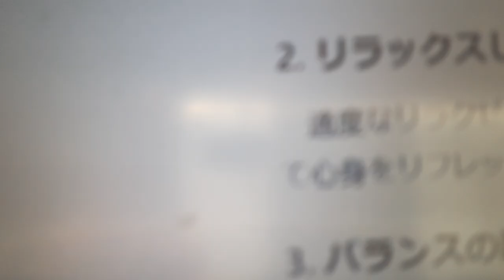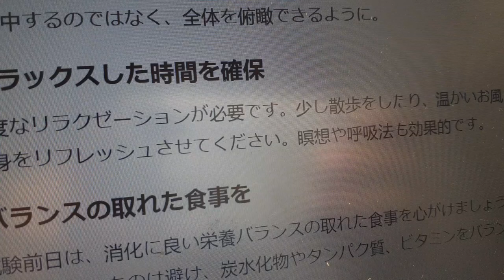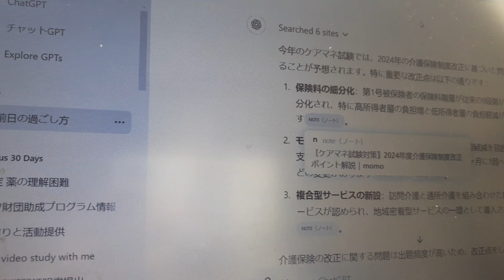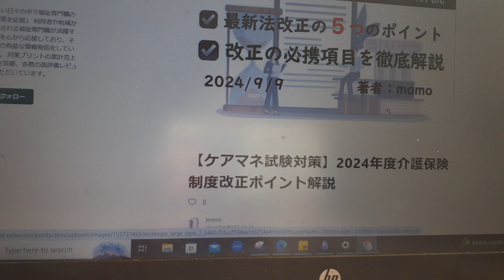2024/10/12 ケアマネ試験前日！ただの遊びです。受験生の方は見ないでくださいね。時間の無駄になっちゃうので。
遊びのつもりが、意外と良いものを見つけた^^